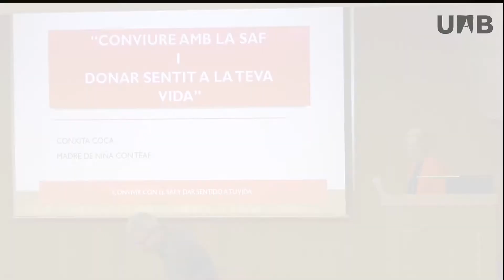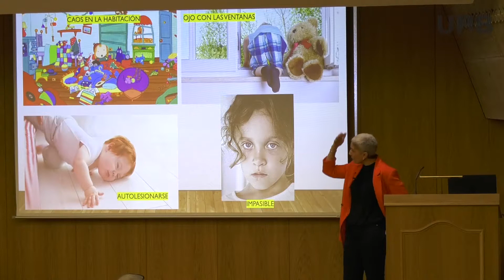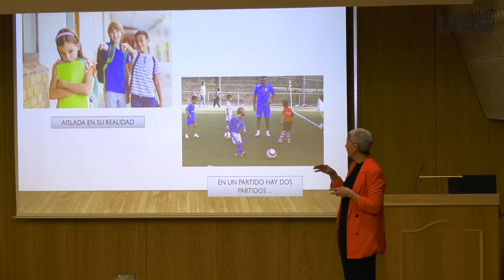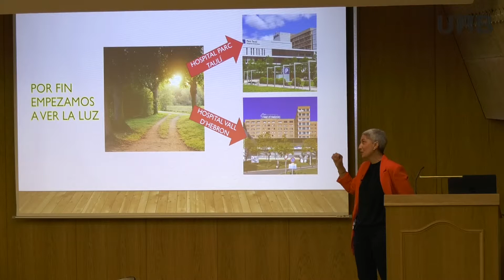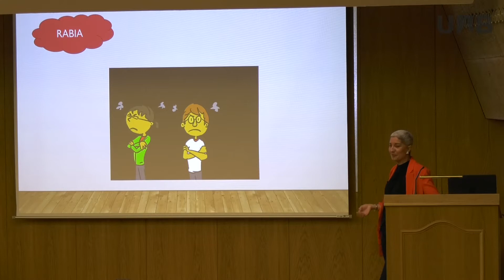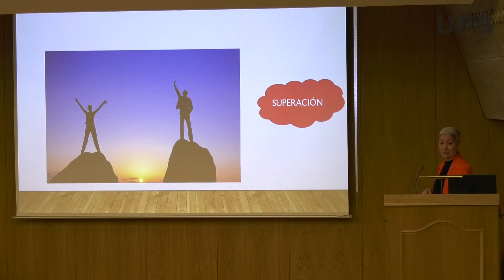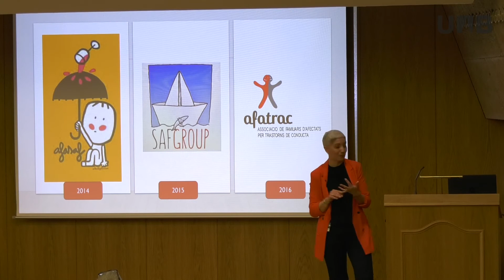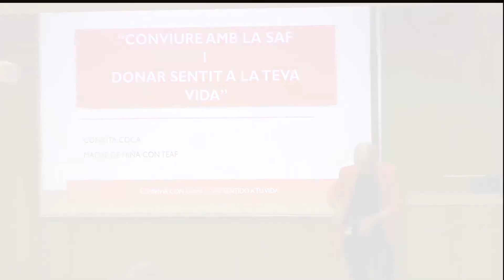CONXITA COCA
Conxita es madre de una niña afectada por exposición prenatal al alcohol (TEAF - FASD) (SAF - FAS), y en esta presentación nos cuenta su experiencia.